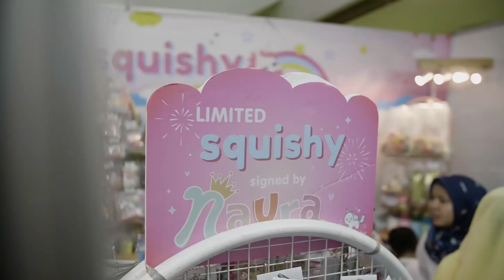NatKreasi || Konser Dongeng 3 NAURA Bandung || Sabuga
Hai hai!! Seru bange, banget, banget!!
Siapa yang dateng juga ke konser naura? Buat yang belum sempet dateng jangan sedih yah,, kalian bisa liat keseruan Konser Dongeng Naura 3 di video ini! *wink